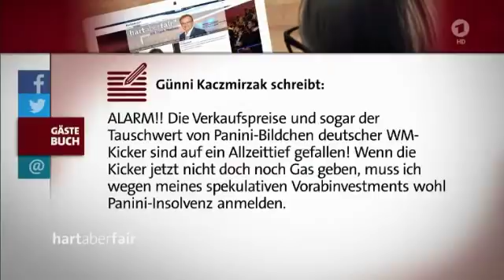➡️"Hart aber fair" (18.06.2018) : WM Auftakt und Erdogan Skandal mit Mario Basler und Christoph Jung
In der Ausgabe von Hart aber Fair vom 18.06.18 geht es um die WM in Russland und den Özil, Gündogan, Erdogan Skandal. Gäste sind unter anderem Mario Basler und Christoph Jung.